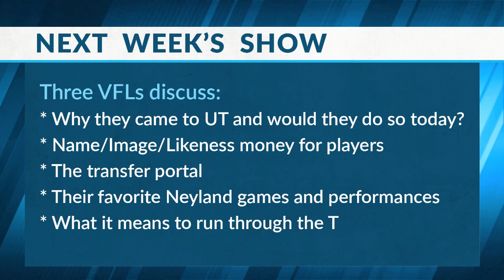5 30 21 Sports Source Segment 9